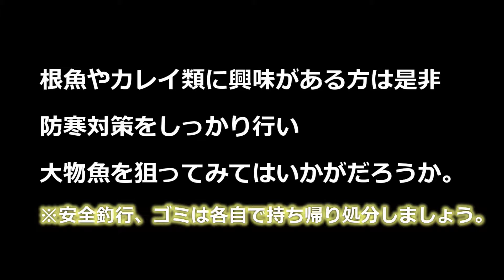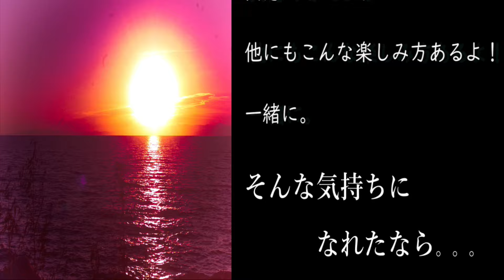【北海道海釣り】ブッコミ釣り 投げ釣り 初心者にデカソイを釣ってもらいたい！！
（後編）
皆様、いつも動画をご視聴頂きありがとうございます。

釣りがいきがいのおーちゃんです。

前編ではいずみっちが絶好調で幸先良く大型クロゾイをゲット！！

普段はロックフィッシュスタイルのためブッコミ釣り初心者の

たかちゃん＆なりちゃんに

なんとかデカソイを釣ってもらいたい！！

そんな気持ちで臨みましたがやはり自然が相手・・。

思うようにいきません。

ただ、それが楽しいのも間違いないですよね！！！

是非ご覧ください。【後編】です

「タックル」
ロッド：シマノ・スピンパワー425AX（並継）×1
　　　　シマノ・スピンパワー405AX（並継）×1
　　　　 ダイワ・スカイキャスター425/35号×1

リール：シマノ・PAスピンパワー×3

糸　　：PEライン3号直結 参照

仕掛け：自作のソイ仕掛け 参照

餌　　：冷凍イカ、イカゴロ、ソーダカツオ短冊

撮影機材
ゴープロHERO8　アクションカムの定番！！映える動画はゴープロ1番。

SIOnyxオーロラＰＲＯ　夜釣りで釣り糸まで見えるカメラ！？夜の星空観察にもオススメ
昼と夜の二刀流撮影にこれ一択。
カズチャンネルさんでもレビューされていました！

根掛かり時に、手の怪我やリール、ロッドの破損を回避！！

私が使用してる投光器2種類です。
ポータブルでしっかり防水。長時間使用可能です！！１年使いましたが未だ故障なくしっかり使えています。

私は今まで色々なヘッドライトを使用してきましたが、長く魚釣りで使用していると、バッテリーの劣化、明るさへの不安が

あり長く使用できませんでしたがこのヘッドライトはめちゃくちゃオススメです。充電式ですがローバッテリーモードなら二晩は使用できました。

3段階の明るさモードで2段目でものすごく明るくなります。大事な場面は明るく・・と使い分けも可能で操作も簡単で重宝しています。

穂先ライト
真暗い夜釣りでも鮮明に竿先を照らす！繰り返し使えるエコfishing！

黒いゴム手袋
破れにくい、おしゃれなＢＬＡＣＫハンド

尾西食品 アルファ米12種類全部セット(非常食 5年保存 各味1食×12種類)災害時でも使える水で作る即席ご飯。美味しいです！

アカウント：thuriga.ikigai（釣りがいきがい）

当チャンネルのおーちゃんより皆様にお願いです。
視聴になる前に以下のことをご確認ください。

※当チャンネルは食べることも楽しみに釣りを行っていますので、漁獲規制対象でなければ
　 基本的に持ち帰り食べます。

※北海道の地磯、漁港をメインに動画を撮影しております。
　 釣り場の詳細は、トラブルを避けるため、公表しておりませんので釣り場の特定につながるような発言はお控えください。

※当チャンネル内で紹介した釣り場での事故、トラブル等については一切責任を負いません。

　以上、ご理解頂けないない方はご視聴をお控えください。

最後に。

釣り場での事故が多発していますので釣行の際はライフジャケットを着用し、ゴミは必ず各自で持ち帰り処分しましょう。
場所選び等でトラブルのないよう、譲り合って釣りを楽しみましょう。

最後まで熟読して頂きありがとうございます。

では動画をお楽しみください。